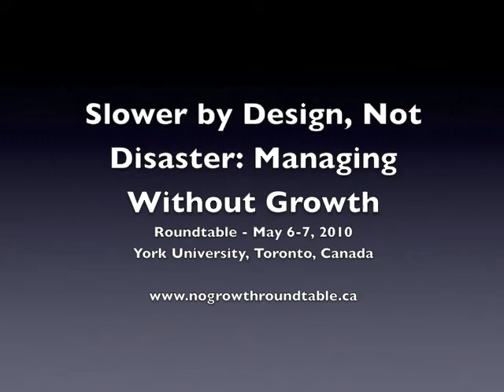Ralph Torrie on "Demand for Energy Services" - No Growth Roundtable, May 2010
Ralph Torrie, Managing Director of Navigant Consulting, discussed the significance of reframing demand for energy as a demand for services. This discussion was part of Torrie's presentation on reducing dependence on nuclear energy and fossil fuels at the May 2010 No Growth: Slower by Design, Not Disaster Roundtable at York University, Toronto, Canada.